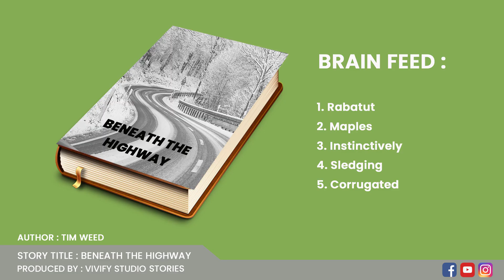Beneath the highway - Vivify studio stories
Short stories, english stories, audio stories, studio, vivify studio stories, english vocabulary, defination, entertainment, educational stories